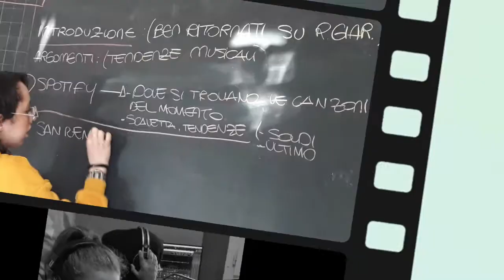Progetto Fare Radio a Scuola IIS EINAUDI Ferrara